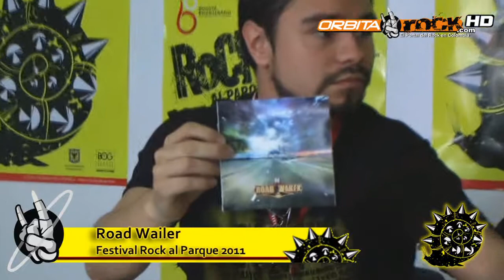Road Wailer rueda de prensa en el festival Rock al parque 2011